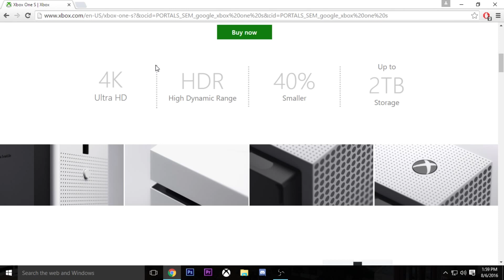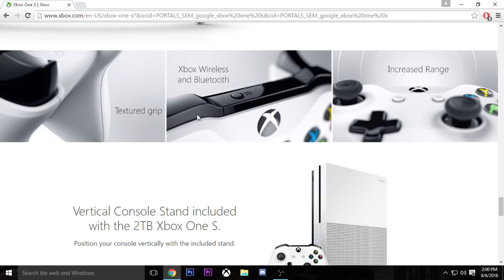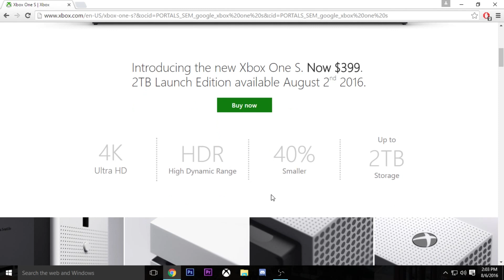Xbox One S: Should You Buy/ New Features!!!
Hey guys its Beandog and in todays video I decided to show you guys some of the new features with the Xbox One S and whether you should buy it or just wait. Thanks!